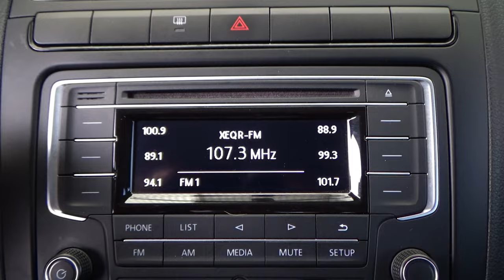Volkswagen / Vento / 2020 - 14244